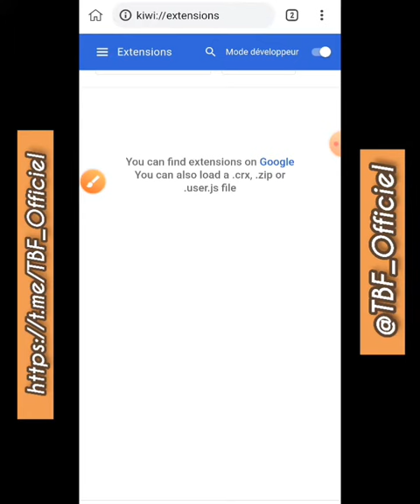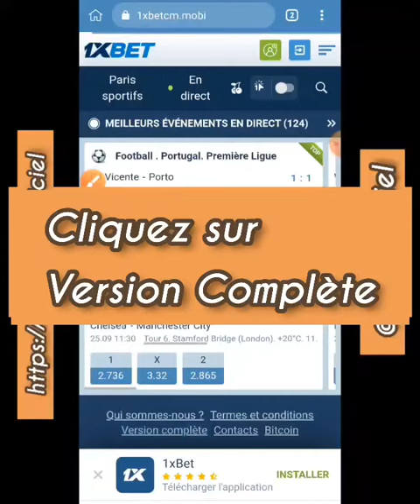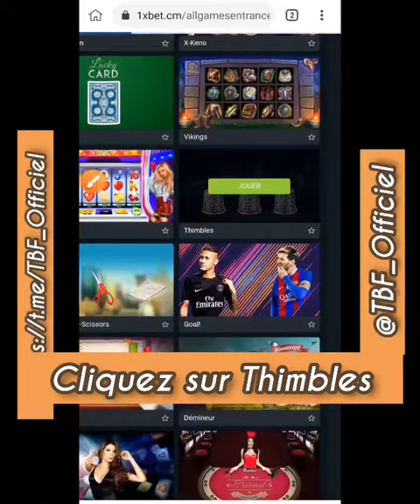j'ai hack thimble